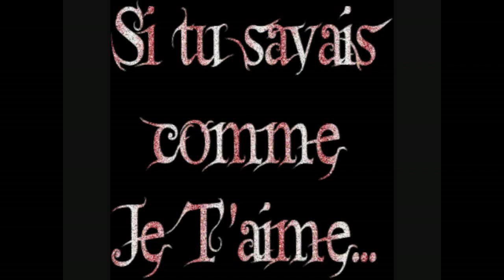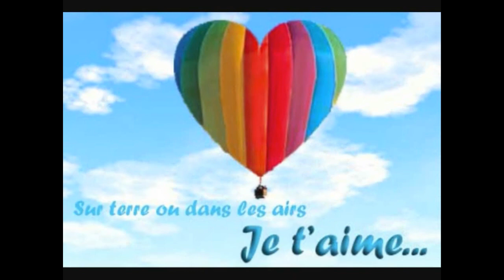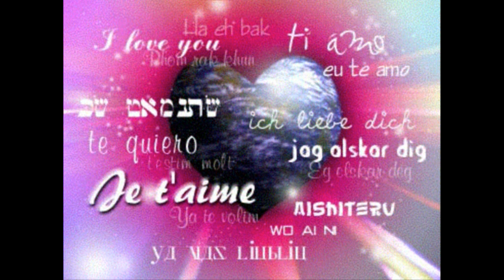Paul Abraham C'est pas d'ma faute je t'aime HD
1ere chanson de Paul Abraham en HD  D'autres suivront